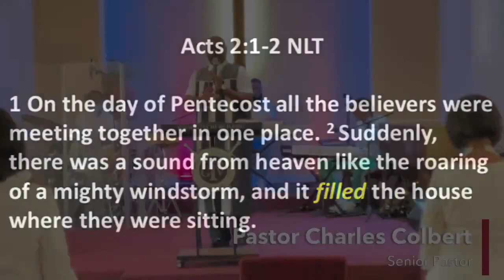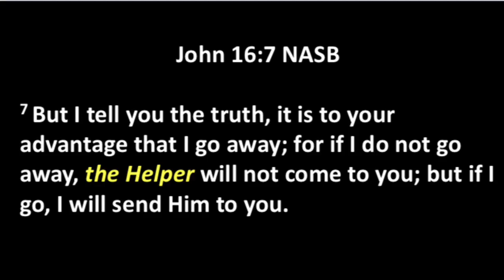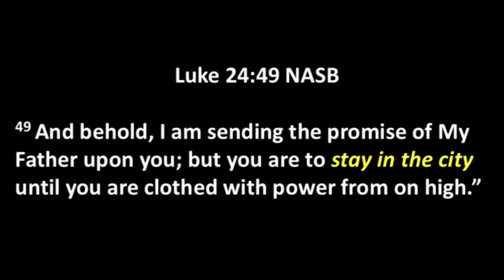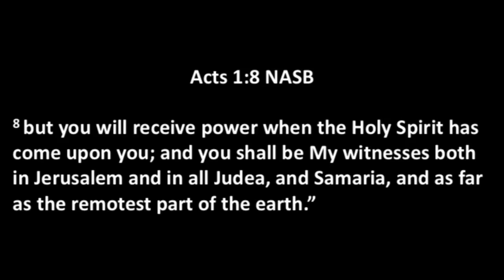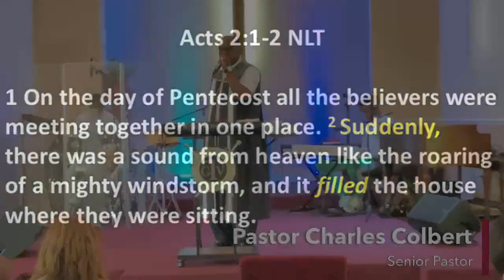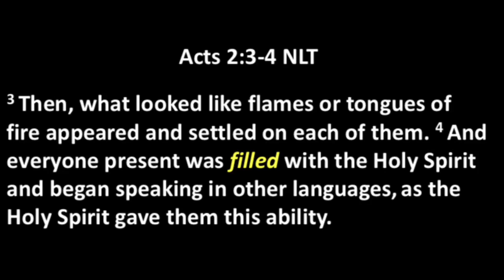5-23-21 Pentecost Sunday Greater True Vine Church